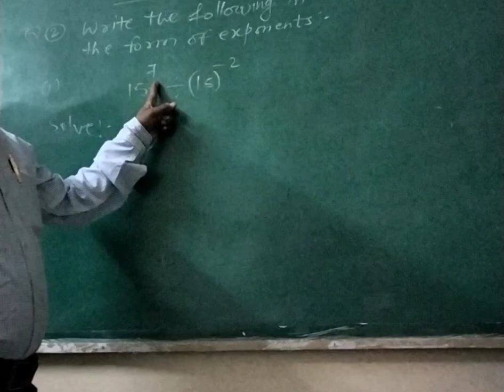class 8 maths exponent